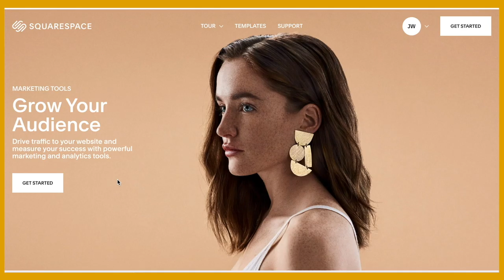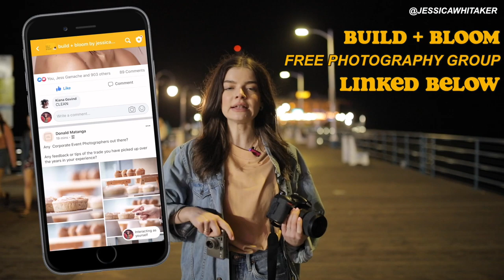Santa Monica Pier Night Photography without FLASH ♥️ Portrait Behind the Scenes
Night portrait photography without flash at the Santa Monica pier in California. This was taken in Feb 2020 before lockdown. I hope everyone is staying safe.

How To Price Your Photography ~ My $97 online workshop is available until April 29th ~

MY ONLINE PHOTOGRAPHY WORKSHOP ~ the business behind photography: how to market to & manage your ideal clients in your own backyard

blogging tool to cut down workflow from 1 hour to 10 mins

Main camera body ~
Lens I use for all my shoots + videos
My Favorite Portrait lens
My zoom lens (great for weddings)
My old camera (all videos before 2017)
My favorite beginner full-frame
My favorite bringer portrait lens ($125!)
My camera backpack
Camera organization insert
My big travel camera backpack
My tripod
My tripod head
SD Card
FAVORITE External Hard Drive
Ring light I use in videos
Soft box lights I use in videos

EASY tutorials for amateur photographers. On this channel I have a different approach to photography education: break it down step-by-step, highlight humility, deliver excellent customer service, and be an encouragement to everyone involved in the photography process.

"Talent is equally distributed but opportunity is not" -Leila Janah. Build + Bloom® is my photography education non-profit, 501(c)(3) currently pending. B+B fills in the gap + provides free education to photographers across the globe. is a monthly meet-up group for women in creative media in 8 United States cities